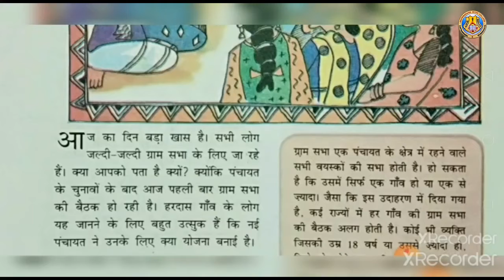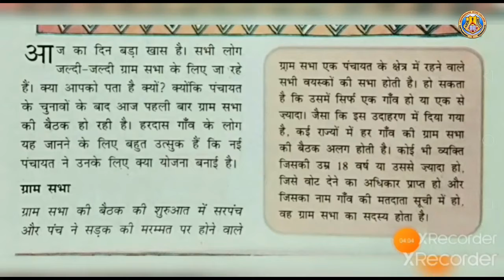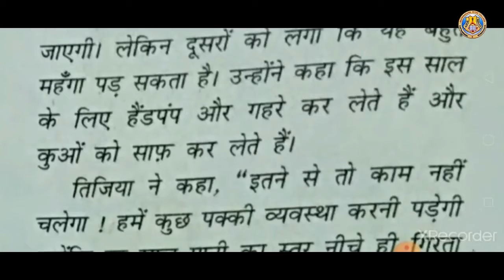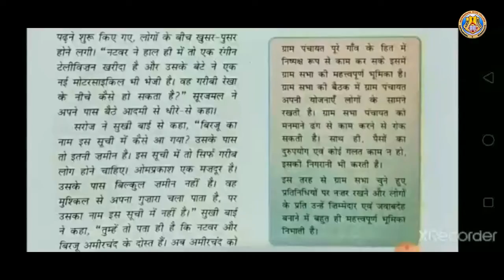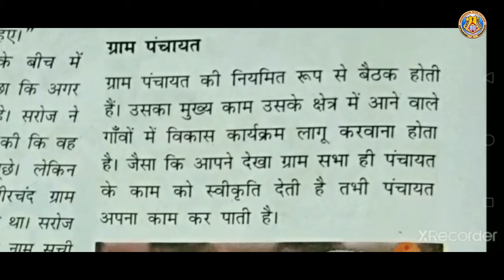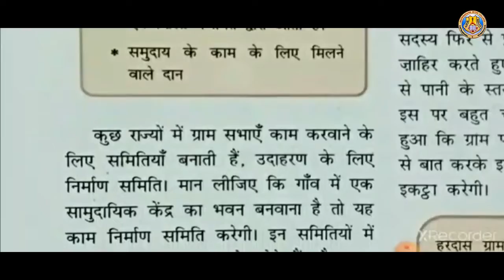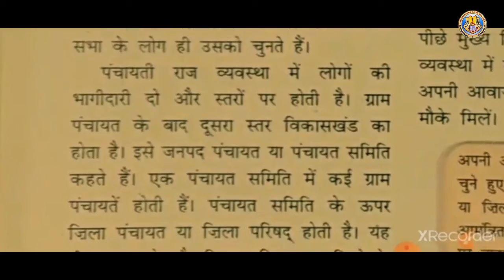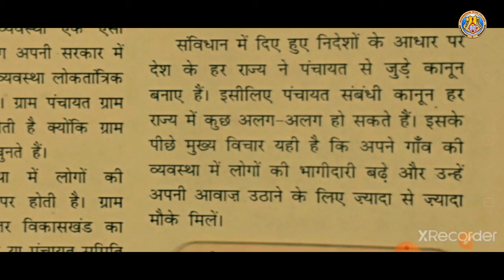Class VI Civics Chapter 5 By Mrs Nigar